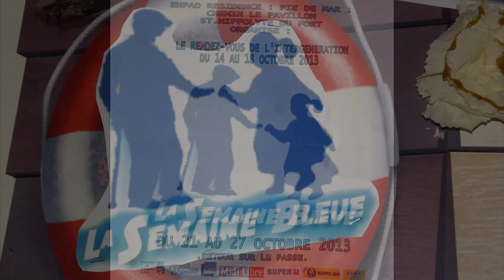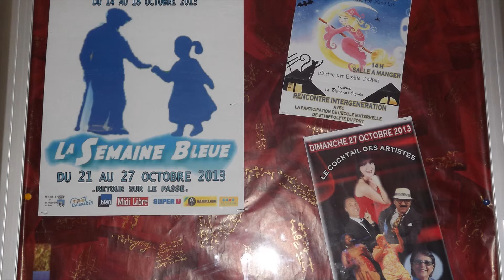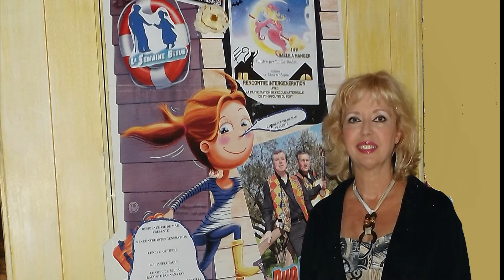NANA LYS. EXTRAIT Le Cocktail de Frédo de Radio Escapade 30.10.2013